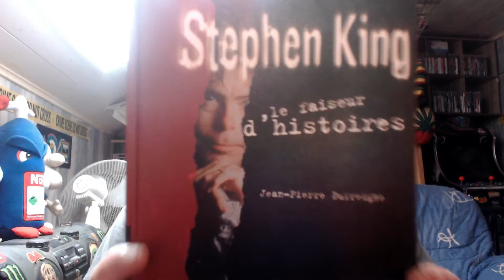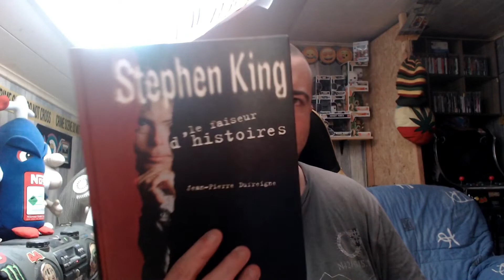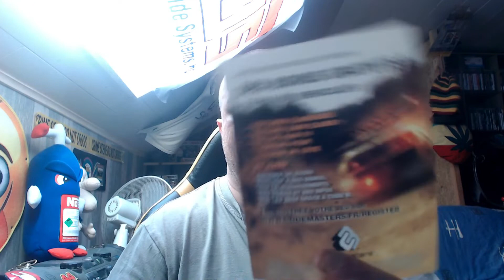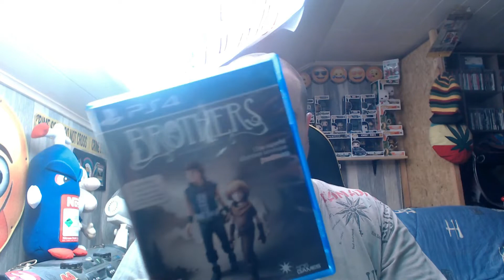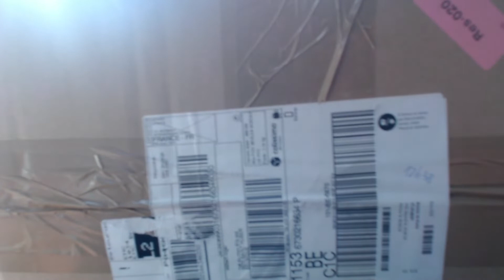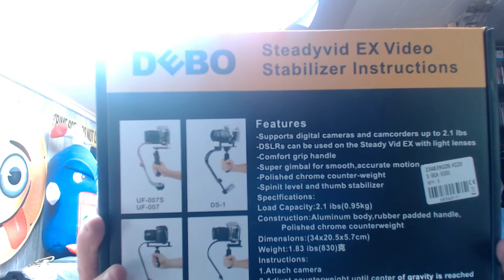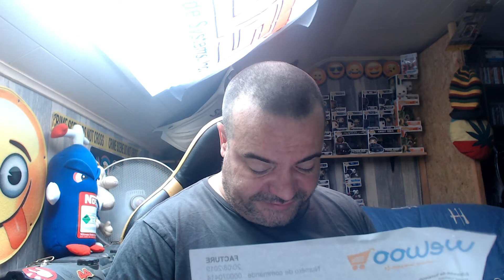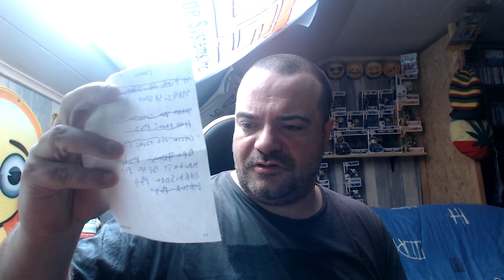VIDEO ACHAT DU MOIS AOUT BONNUS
les dernier achat que j ai effectuer en ce mois d aout suit a des annulation de commande j ai racheter d autre chose